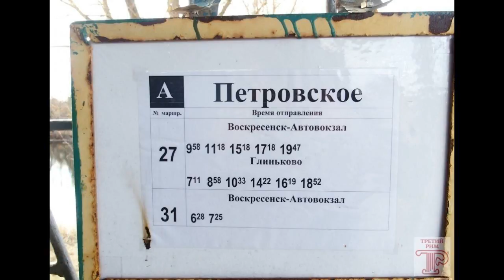Дача со всеми коммуникациями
Цена: 320 000 Руб.
Продам Дачу 20 м на участке 6 соток со всеми подключенными коммуникациями в ДНТ "Радостный" с.Петровское Воскресенского района М/Обл. 72 км от МКАД. Свет (15 квт) подключен и заведен в дом, колодец с питьевой водой, газ в поселке планируется в 2018г. участок огорожен забором из сетки рабицы с воротами и калиткой, круглогодичный подъезд: асфальт до участка, охрана поселка (камера на въезде), ворота на пульте, освещение на столбах улиц ДНТ. Кадастровый № 50:29:0050210:244